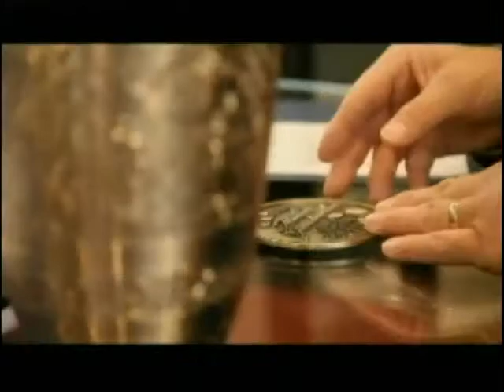WTNB TV Special with Pastor Jason Stubbs | 2013